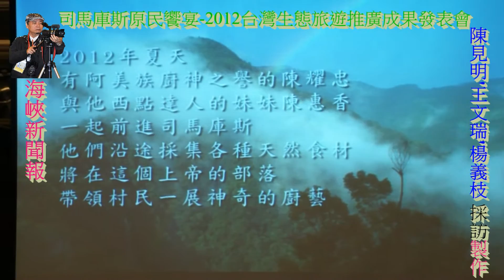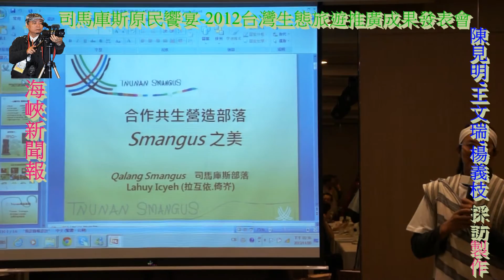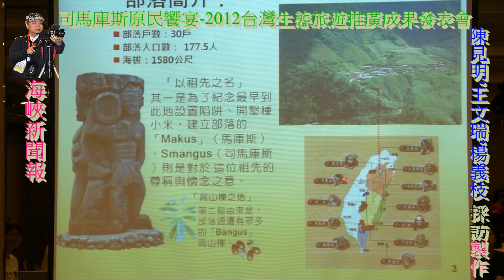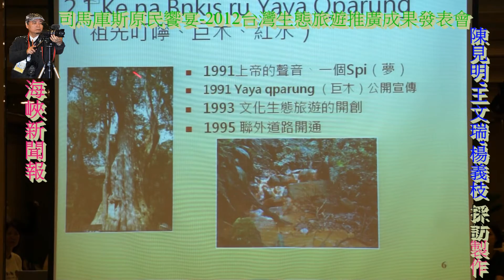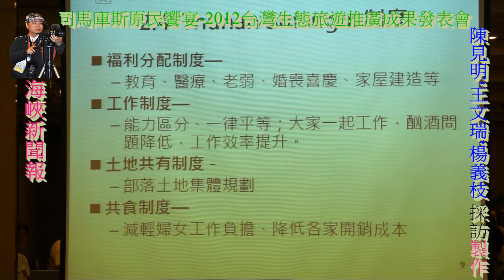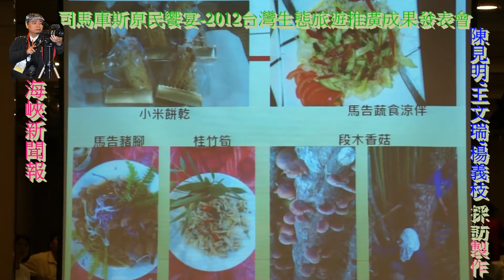司馬庫斯原民饗宴—2012綠活台灣生態旅遊推廣成果發表會HD